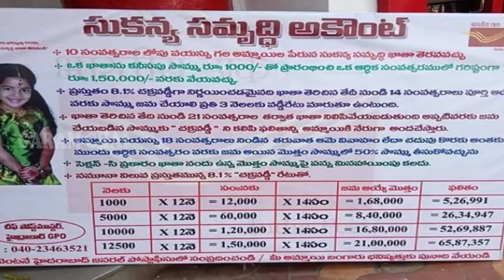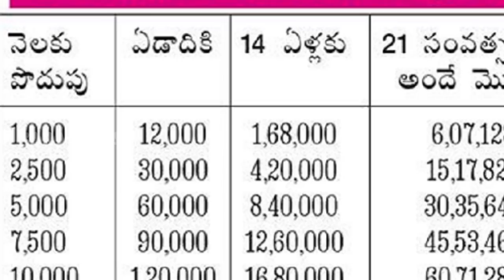మీ ఇంట్లో అమ్మాయి ఉందా..?అయితే ఈ పథకం మీకోసమే..!ఏడాదికి 1.5 లక్షలు ఇలా పొందండి|Govt.Sukanya Scheme